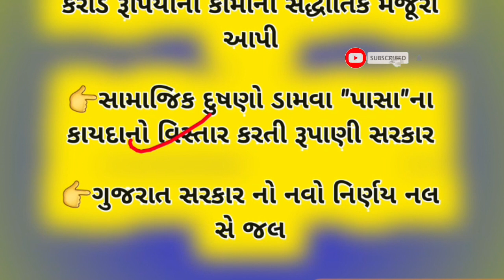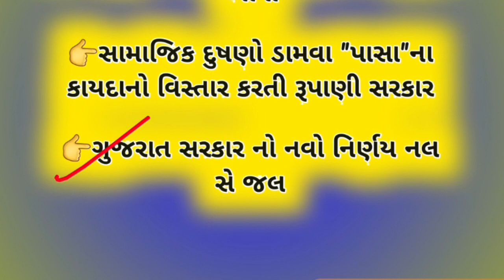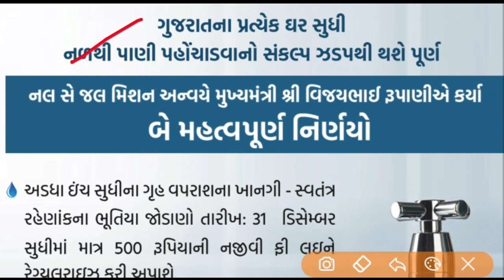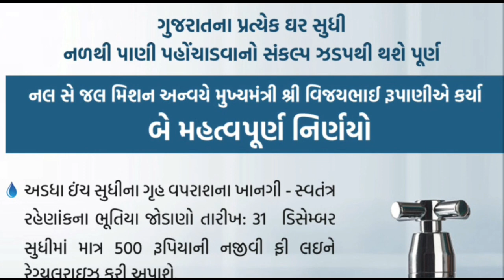ગુજરાત સરકારની 4 મહત્વની અપડેટ સુ આવ્યું નવું.જુવો 2020 Gujarat sarkar new announcement 4 New update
ખેડૂત મિત્ર અને સરકારી યોજના
આ ચેનલ નો મુખ્ય હેતુ તમમાં ને જાણકારી આપવાનો છે
ફ્રોમ આમ મલી જશે

કરી દેજો તેમ યોજનાઓ મૂકવામાં

આ વીડિયોમાં પુરી માહિતી આપી છે 1લાખ ની સહાય માટે ની

👉 TAG/ related research

gujarat sarkar Yoajna chhatri
digital gujarat
o GUJARAT GOVERNMENT YOJANA 2020

gujarat government yojana list 2020 pdf in gujarati

I KHEDUT SHAYA SOLAR LIGHT TRAP
solar light trap for agriculture

 gujarat sarkar new yojana 2020

gujarat sarkar yojana 2019 pdf

gujarat government subsidy loan for small business

pasupalan yojana gujarat 2020

Page navigation